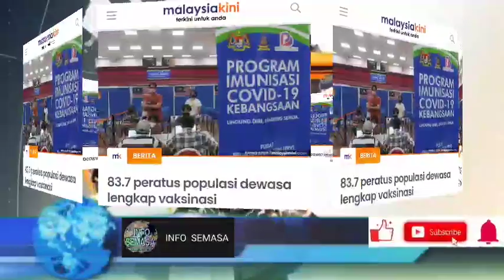TERKINI!! BERITA GEMBIRA!! MALAYSIA SUDAH HAMPIR!! TAHNIAH!!